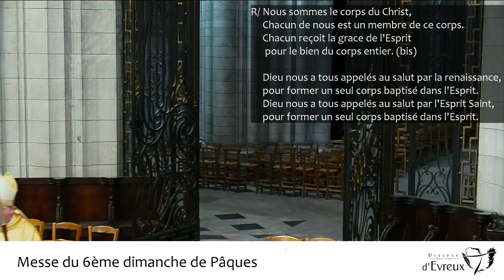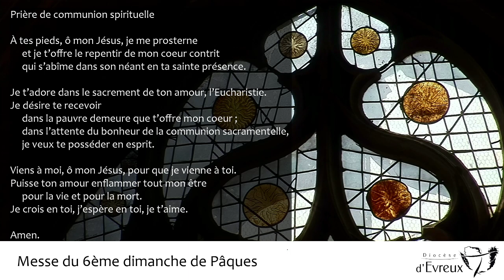Dimanche 17 mai 2020 - 10h30 - Messe célébrée par Mgr Christian Nourrichard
En raison de la situation sanitaire actuelle liée au Covid19, la messe du dimanche 17 mai 2020 est présidée par notre évêque Mgr Christian Nourrichard en la Cathédrale Notre Dame de l'Assomption d'Evreux.